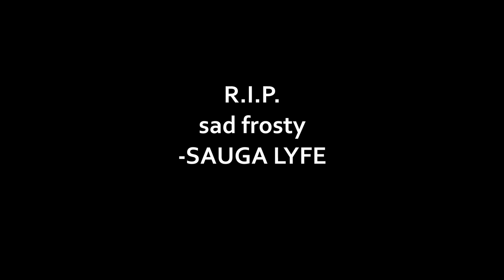sad frosty MUSIC COMPILATION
0:00 sad frosty - swerve!
0:05 sad frosty - ice cream
0:10 Sad Frosty Feat. B.Lou  Loner
0:15 sad frosty x DC The Don - Beavis & Butt-Head
0:20 R.I.P.